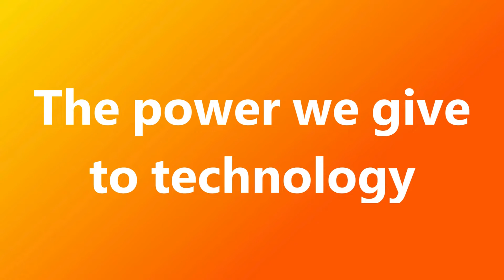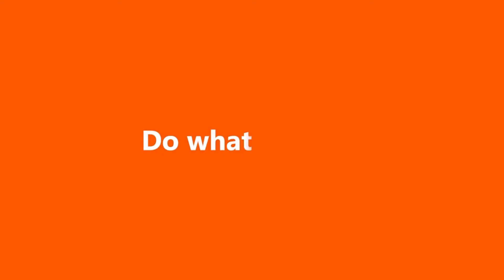Do you trust your AI Copilot? | Digital IQ | AI for business Episode 1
He outlines four categories for evaluating trustworthiness: alignment of values, expectations of performance, mutual understanding, and accountability. When it comes to generative AI, do most professionals trust its results today? And do employees believe that their organizations’ leaders are fluent in AI and understand its governance needs?  Chris presents recent research findings on the current state of trust in AI and offers considerations for improving trust in AI copilots.

To push your thinking and learn more about new technologies like generative AI and tools like Microsoft Copilot, register for Digital IQ Catch upcoming sessions or watch recent sessions available on demand to imagine what you will do with AI.

00:08 - What does it mean to trust?
1:00 - The power we give to technology
1:30 – 4 categories to evaluate another party as trustworthy
1:34 – #1. Alignment of values: is there justice, fairness, sustainability?
1:45 – #2. Expectations of performance:  will this other party perform with accuracy, quality, consistency?
1:57 – #3. Mutual understanding: do we know how the system operates, is there transparency, and does the system understand what we want in the interaction?
2:10 – #4. Accountability: is there oversight, monitoring, and recourse we can access?
2:30 – Is this happening right now with AI? (AI Readiness research findings)
3:00 – If we want to trust our AI copilots, how do we increase that trust?